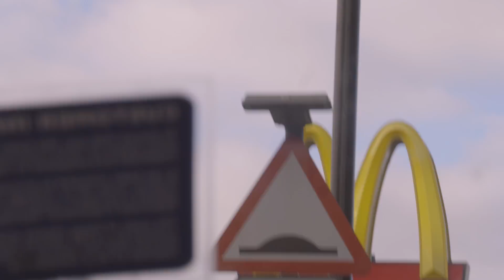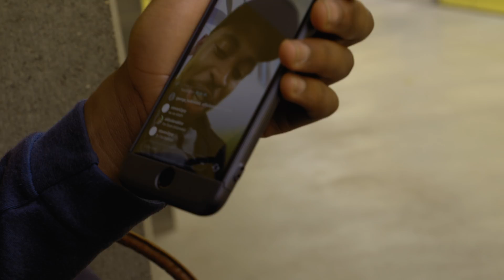IT'S WIN OR DIE FOR BAITEZE! EP4 | BALLINOUT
The Home of Grassroots and Creator Football